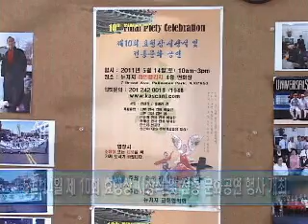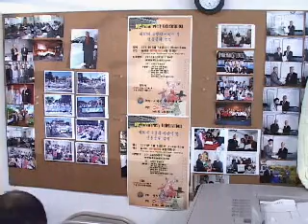뉴저지 상록회 5/14일 효행상 시상식 및 전통문화공연 개최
뉴저지 한인 상록회가 내달 14일 미디어 코리아 그룹이 주관하는 제 10회 효행상 시상식 및 전통 문화 공연을 개최합니다. 뉴저지 상록회는 6일 기자회견을 열고 이번에 열리는 효행상 시상식 및 전통문화고공연에 한인사회의 적극적인 관심을 당부햇습니다. 김상수 인턴기자가 보도합니다.

뉴저지 한인 상록회가 6일 상록회관에서 다음달 14일 미디어 코리아 그룹이 주관하는 제 10회 효행상 시상식 및 전통 문화 개최 발표회를 열었습니다.

[인터뷰 : 이명석 /뉴저지 한인 상록회 회장]

뉴저지 상록회는 오는 16일까지 효행상 시상을 위한 추천서를 받습니다. 추천부분은 효부상, 장한 어머니 아버지상, 장수상과 사회봉사상, 한민족상 등이 있고 추천은 국적, 연령, 성별에 관계없이 상록회로 추천하면 됩니다. 또한 이번 행사에서는 관람객들을 대상으로 10 달러 정도의 기부금을 받아 행사를 개최할 계획입니다.

[인터뷰 : 강태복 / 뉴저지 한인 상록회 이사장]

올해 열리는 뉴저지상록회의 효행상 시상식 및 전통문화공연 행사는 여느 해와 다르게 국악과 전통무용, 민요 등 다채로운 전통문화 공연이 준비되며 점심식사 제공과 함께 다양한 종류의 경품 행사가 열릴 예정입니다.

[인터뷰 : 박현숙 / 뉴저지 한인 상록회 부회장]

온가족이 함께 참여해 경로 사상과 효의 정신을 배우고 이해 하는데 커다란 도움이 될 이번 뉴저지 효행상 시상식은 오는 5월 14일 뉴저지 파인플라자에서 개최됩니다.

MK뉴스 김상수 입니다.